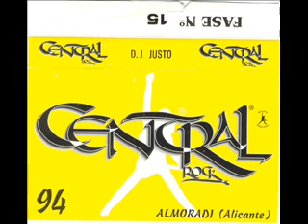Central Rock Dj Justo 5º aniversario 1994